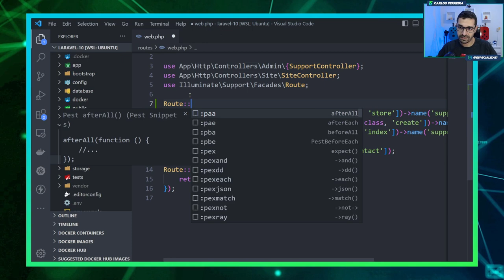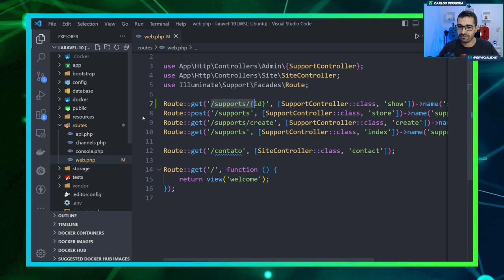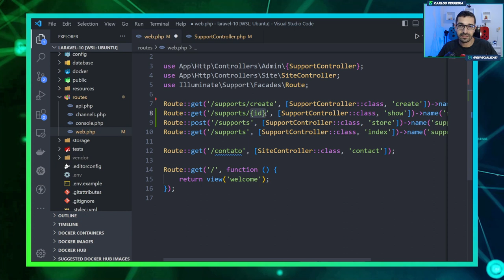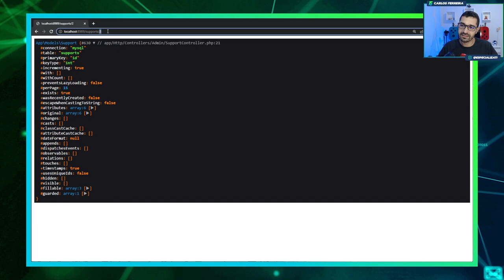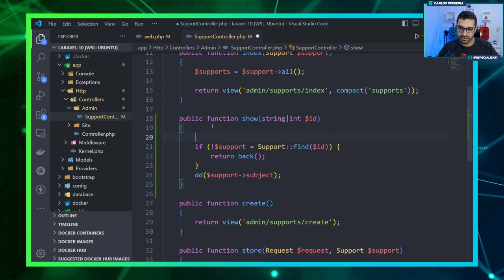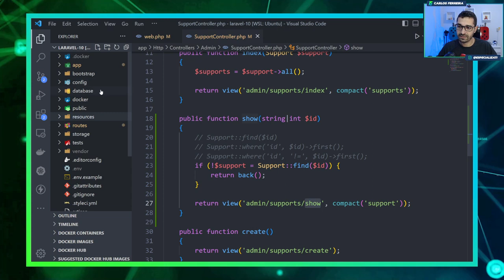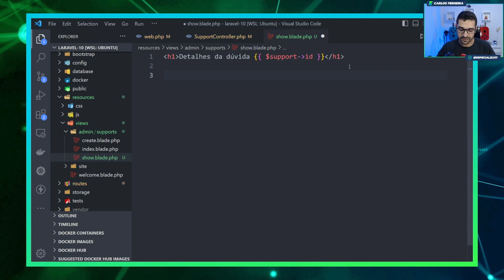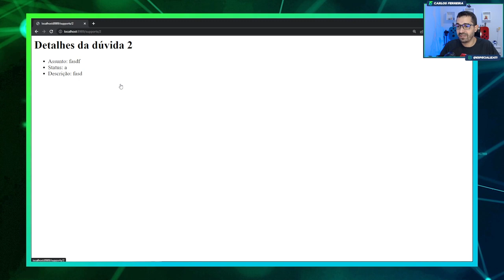Curso de Laravel 10 - #13 - Exibir Detalhes do Registro com Laravel